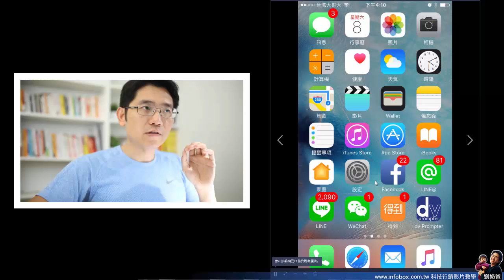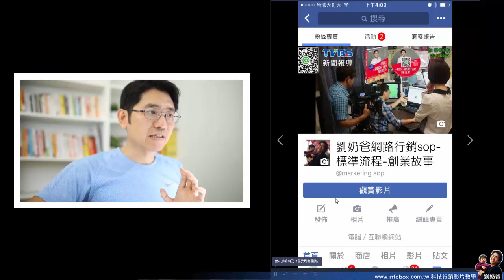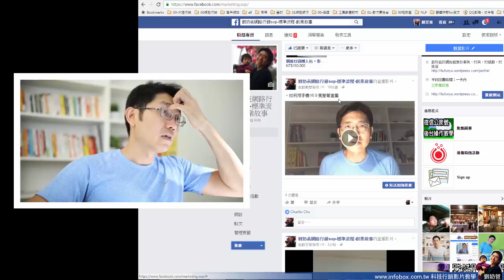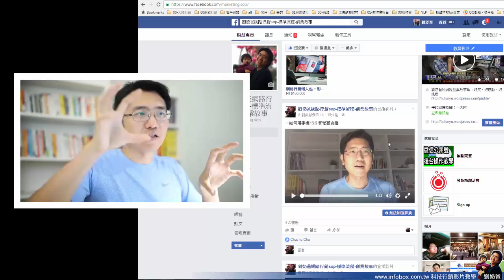facebook行銷-如何直播16比9的寬螢幕